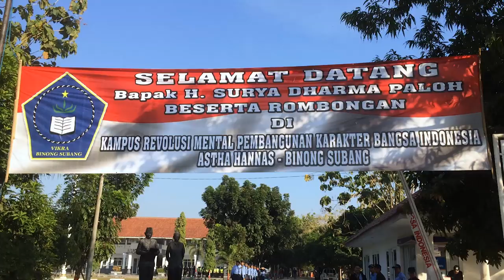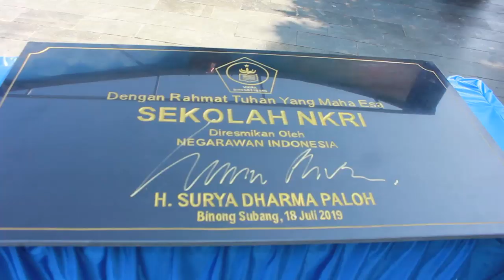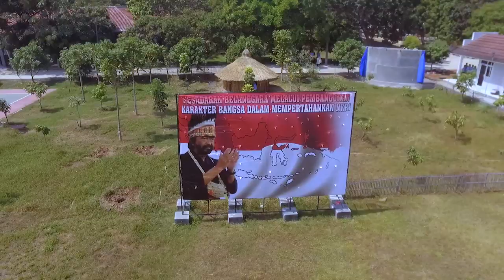PERESMIAN SEKOLAH NKRI OLEH BAPAK H.SURYA DHARMA PALOH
Peresmian Sekolah NKRI dan Penyematan Bintang Astha Hannas kepada Bapak H Surya Dharma Paloh sebagai Tokoh Nasional/Negarawan Indonesia.